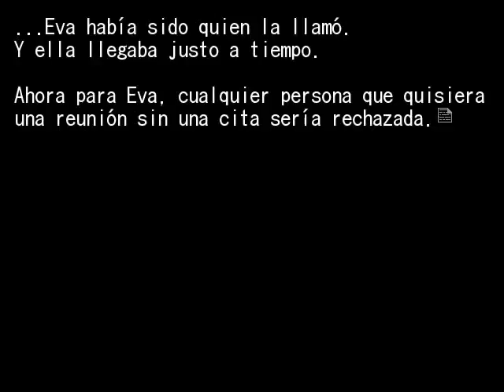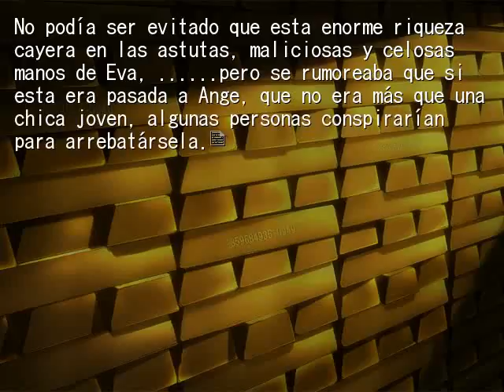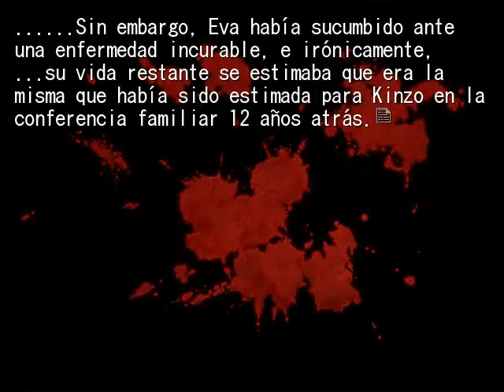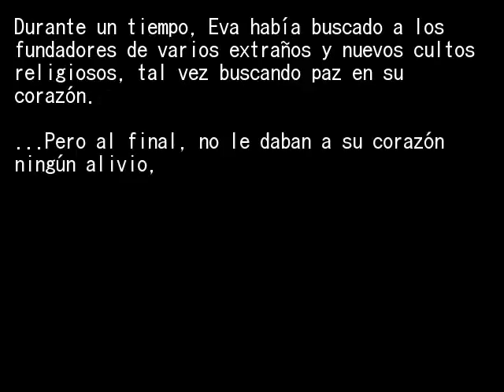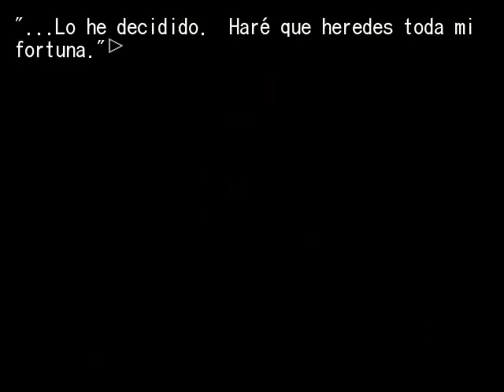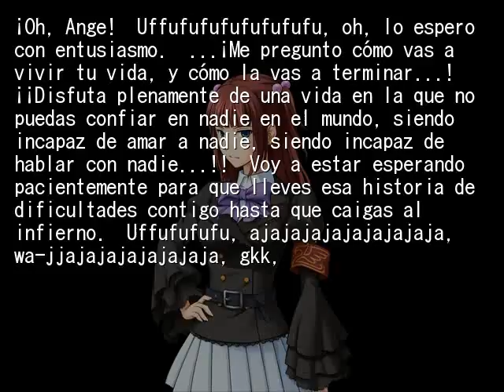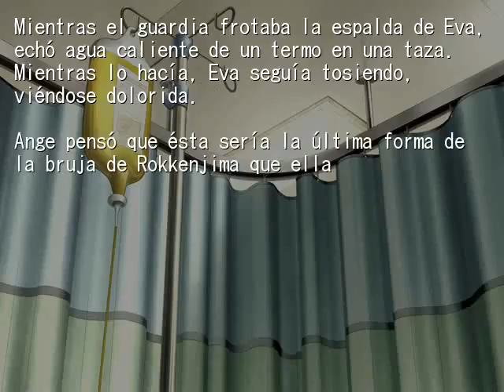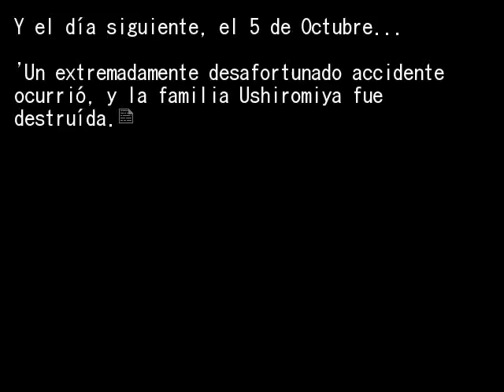EPISODIO 3 FIESTA DE TE OCULTA PT1